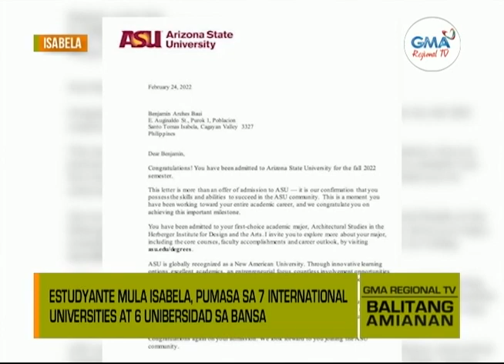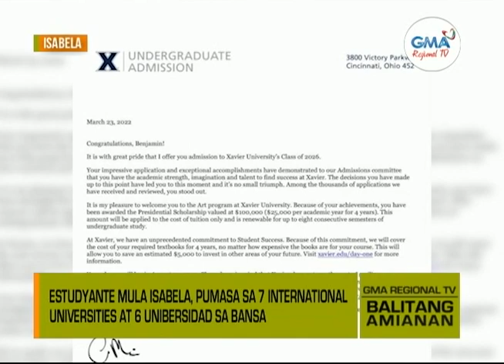Balitang Amianan: ‘Yan Ang Pinoy!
Senior high school student mula Isabela, pumasa sa 7 international universities at 6 unibersidad sa bansa.